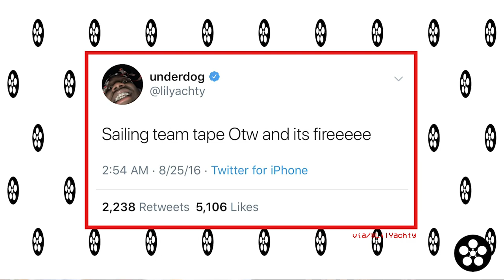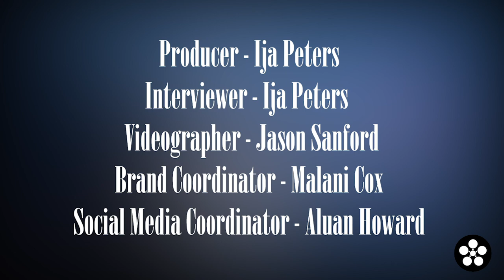JBAN$2TURNT talks new album "Kids In Space", friendship with Lil Yachty, + MORE | The Film Culture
We caught up with JBAN$2TURNT after his Atlanta, Georgia concert. We talked to him backstage about his brand new album, "Kids In Space", what his plans were after high school, and what Lil Yachty has taught him about artistry.